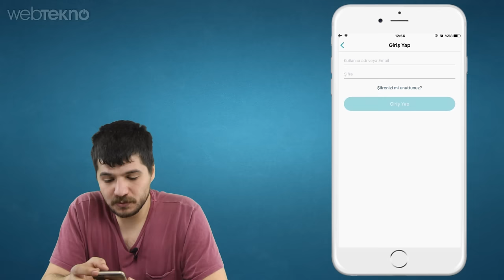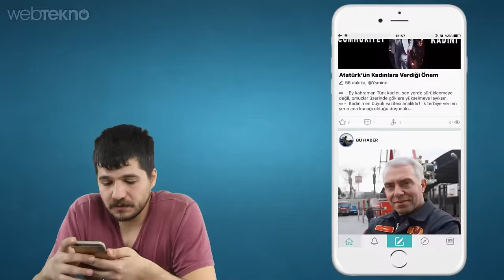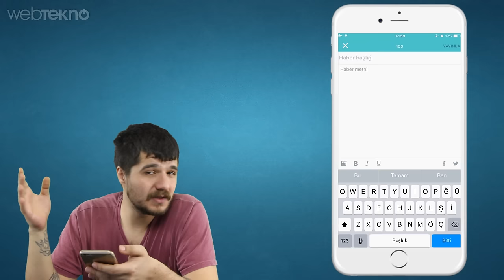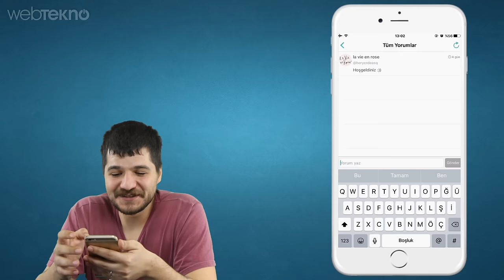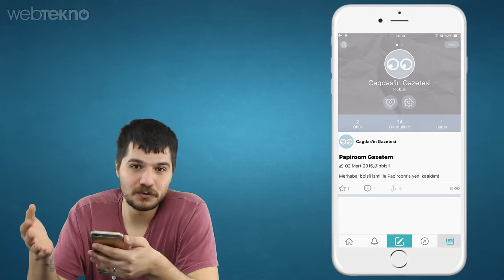Kendi Gazetenizi Kurun: Papiroom Uygulama İncelemesi